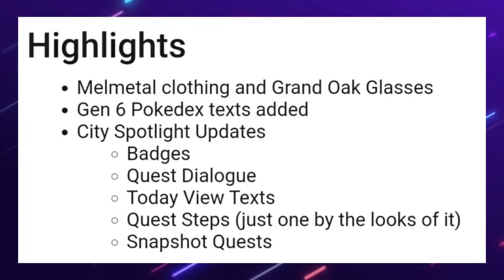Global Trade Beta Testing in Pokemon GO || Mega Energy from Buddy || All my traded Pokemon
Niantic has implemented a test run for longer distance Trading.
▪️Receive Mega Energy for your buddy
▪️You cannot trade further in Pokemon go for a limited time
▪️All of my traded Pokemon
▪️What should you trade or lucky trade?

Current microphone